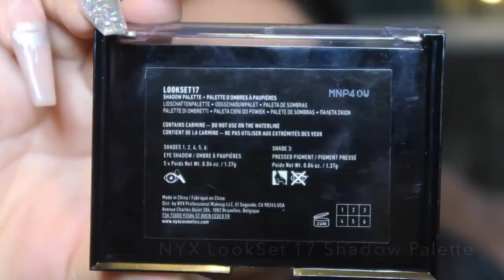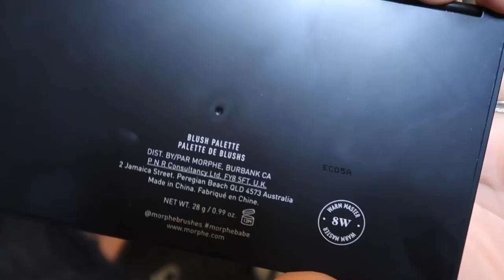Pot of Gold Eye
Better late than never! Here’s what I wanted to put up for St. Patrick’s day. Hope you all enjoy!

Shout out to “theojet” on the Fiverr App! They made my illustration for my intro:)

Becca Primer
Clinique Superprimer
Smash Box 24 Hour Photo Finish Shadow Primer
Estée Lauder Double Wear Foundation
Mac Espresso Shadow
NYX Look Set 117 Shadow Palette
Morphe 35OM Palette
Tarte Shape Tape
Too Faced Translucent Peach Whisper
Tarte Park Ave Princess Palette
AB Nicole Guerriero Glow Kit
Morphe Blush Palette
Urban Decay All Nighter Setting Spray
Maybelline The Colossal Big Shot Mascara
Dose of Color Lip Liner- Truffle
Dose of Color Velvet Mousse- Truffle